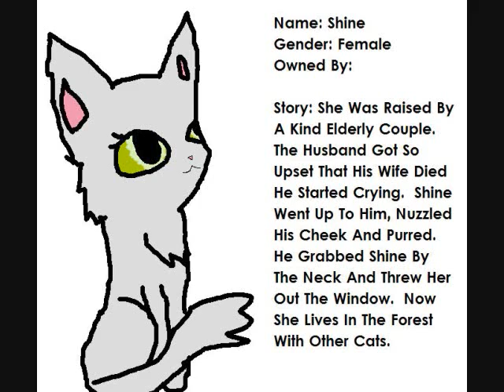Adopt A Cat!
Sorry!  All The Cats Are Taken!